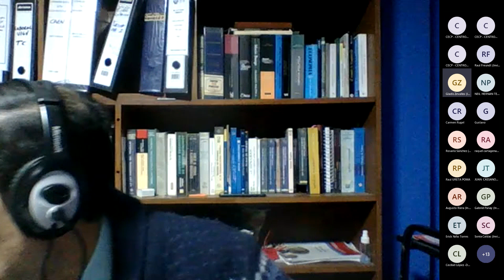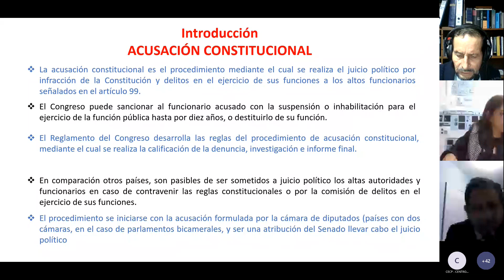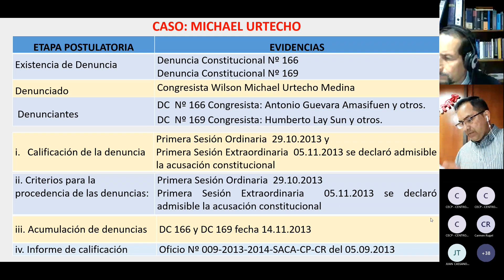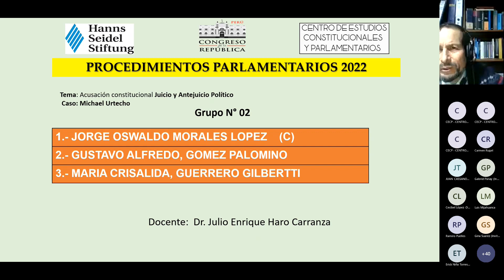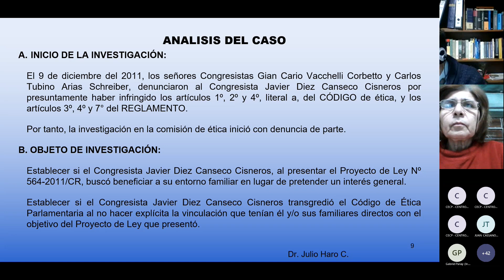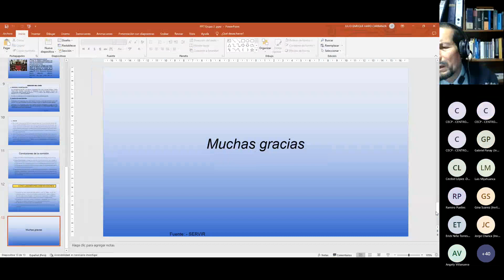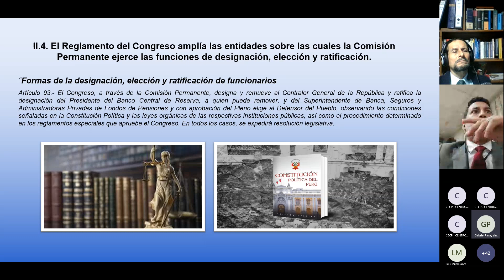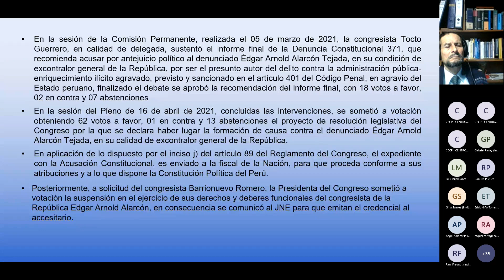CURSO «PROCEDIMIENTOS PARLAMENTARIOS» 10 oct.